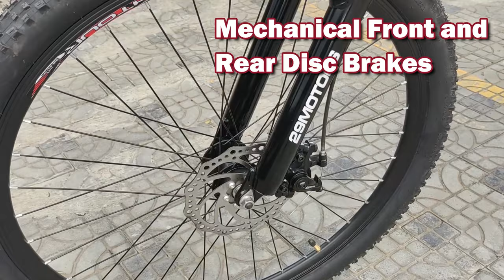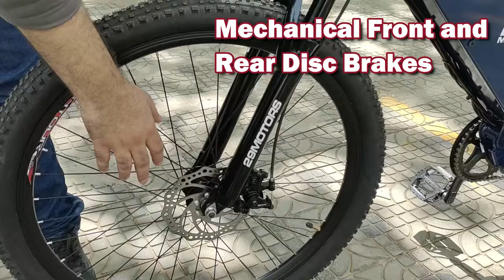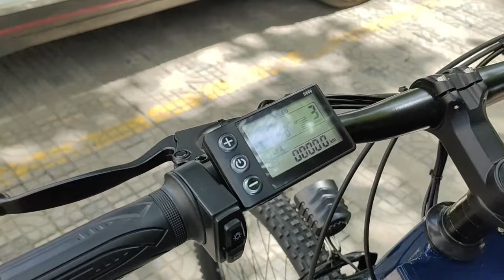India Ki Dhamakedaar Electric Bike - 29 Motors Xbike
In this video, I have reviewed the new electric cycle by 29 Motors: Xbike and  explained all the features of it

Lots of beautiful Color options available:
1) Signature Red
2) Oxford Dark Blue
3) Pink
4) Midnight Black
5) Dark Grey
6) Pearl White
7) Light blue
8) Light Grey

Key Features :
1) 250 Watt powerful Bldc Motor

2) 12 ah Lithium Phosphate Battery ( Range : 50 to 80 kms )

3) Front lockout suspension

4) Rear adjustable suspension

5) Front and Rear Dual Disc brake for safety

6) High tech LCD display with Backlight

7) Electric Horn, Headlight and E-brakes

8) 5 Level Pedal Assist sensor